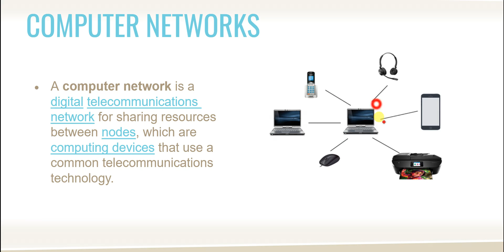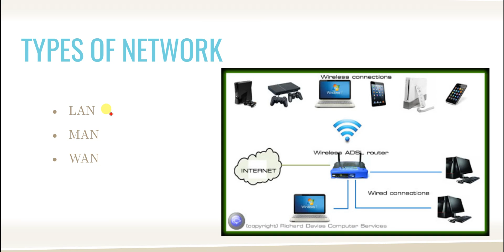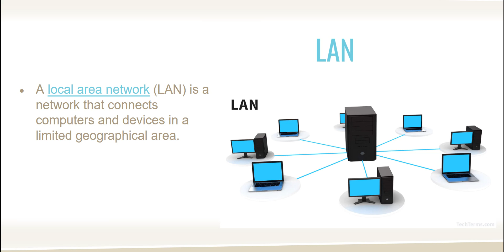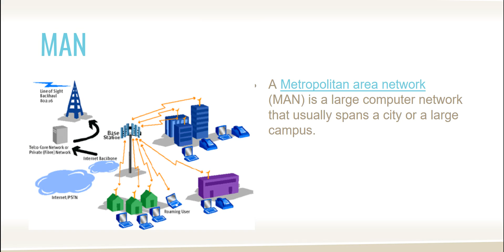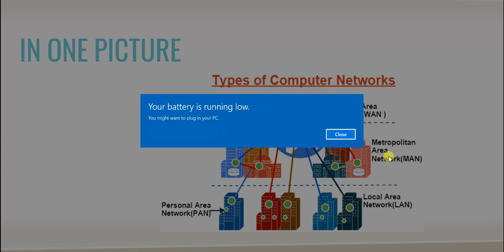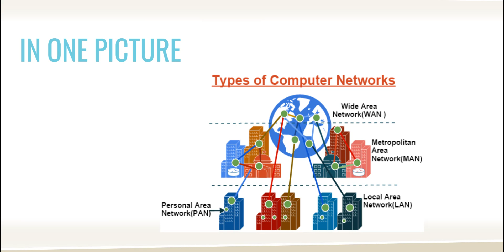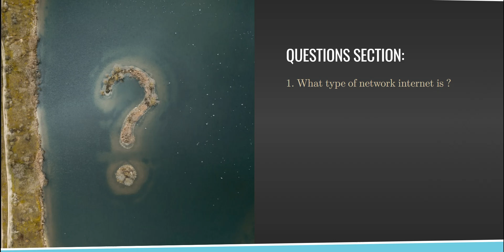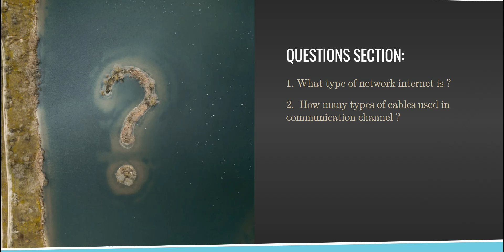Computer Science Part 8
Video about introduction to computer networks definition basic classification based on type of communication channel and type of connection based on geographical limitations.